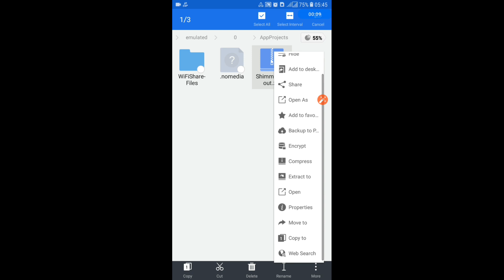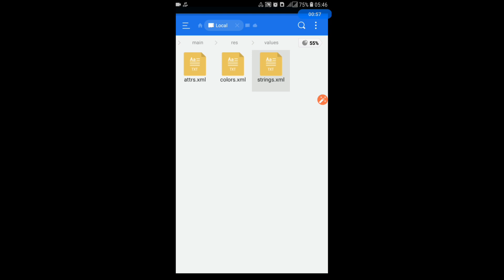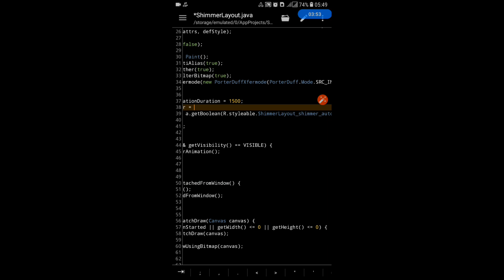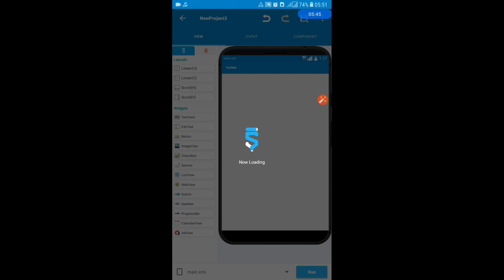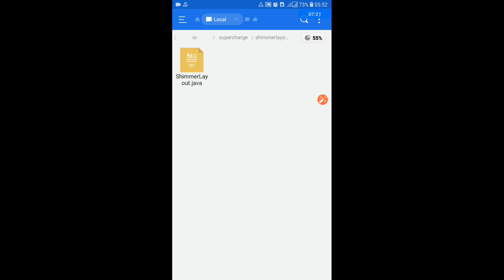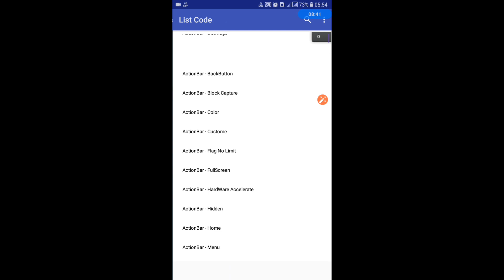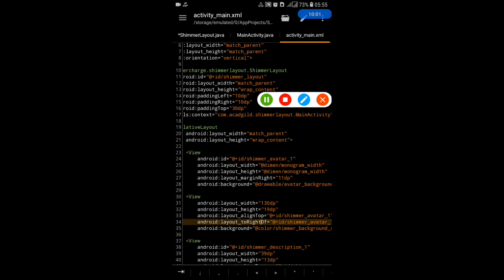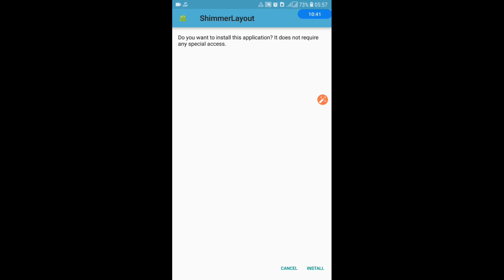Convert Library Java Part 1 (ShimmerLayout) - Sketchware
Part 1: How to convert standard library to Sketchware ?

Demo part one are  ShimmerLayout Library